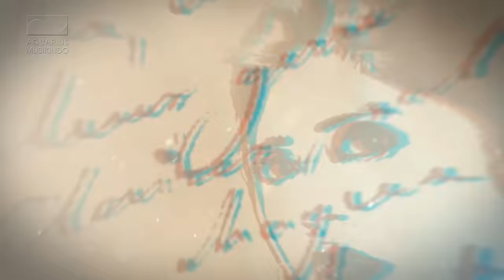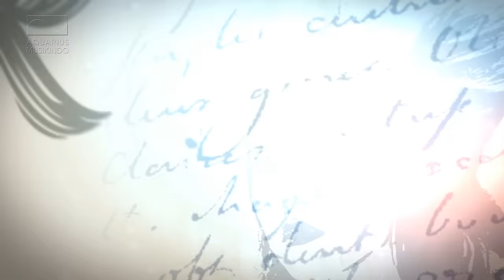PIAFARHAN - Karena Kamu | Official Lyric Video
Duo yang terdiri dari Pia Fellini (vokal), dan Tubagus Farhan (gitar) ini terbentuk di Bandung pada tahun 2013.
Pia adalah mantan vokalis dari band Utopia, sekaligus merupakan pencipta dari semua lagu Utopia.

Di duo PIAFARHAN ini, Pia tidak lagi menulis lagu sendiri. Mencoba lebih dalam mengeksplorasi kemampuan sebagai lirikus, Pia menyerahkan sepenuhnya bagian penciptaan komposisi melodi kepada Farhan, sang gitaris. Hasilnya bisa didengarkan di lagu Karena Kamu yang mempunyai progresi chord dan nuansa melodi yang berbeda dari lagu-lagu ciptaan Pia pada umumnya.

Selain mengandalkan suara Pia yang khas dan petikan gitar akustik Farhan, lagu Karena Kamu diperkaya dengan orkestra yang ditulis oleh Andi Rianto dengan sangat indah.
Bertutur tentang perasaan cinta yang mengalir dan penuh harapan, lirik lagu ini sendiri merupakan pengalaman pribadi Pia.
Seperti dikutip dari Pia, "Karena Kamu adalah tentang seseorang yang menemukan kembali kepercayaan kepada cinta hingga mampu mencintai dengan berani dan sepenuhnya."

Aktifkan nada sambung "Karena Kamu" di Hp kamu!

Telkomsel   : ketik 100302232 atau PKKCX kirim ke 1212
Indosat        : ketik MG 51902726 atau KARENAKAMU kirim ke 808
XL                 : ketik 34122190 kirim ke 1818
3                   : ketik 314024 kirim ke 1212